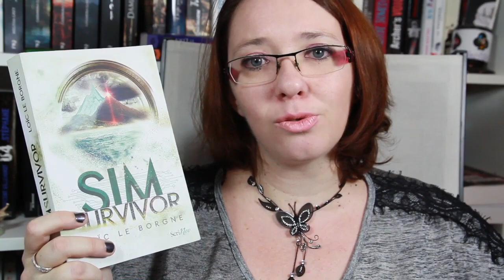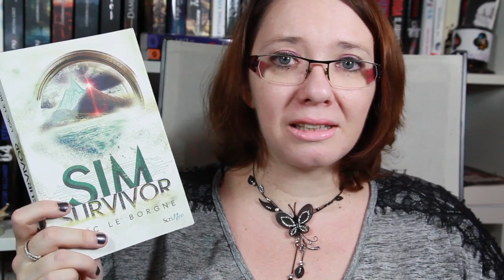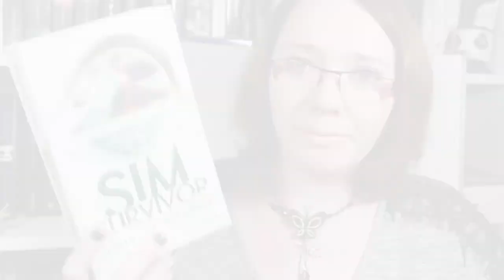Sim Survivor, de Loic Le Borgne - Scrineo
Mon avis sur Sim Survivor, publié le 20 Octobre chez Scrineo. Un roman mélangeant survival et jeu sur fond de téléréalité.

★ Me contacter

A bientôt!
Hélène